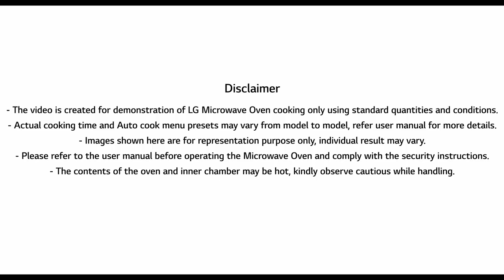(Malayalam Version) How To Make Masala Paneer Using LG Microwave Oven | LG Microwave Cooking Classes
The goodness and flavor of Masala Paneer is now possible with the LGMicrowaveOven. Give your family and friends the treat of spices blended with the protein-rich paneer in a plate enriched with wholesome taste.